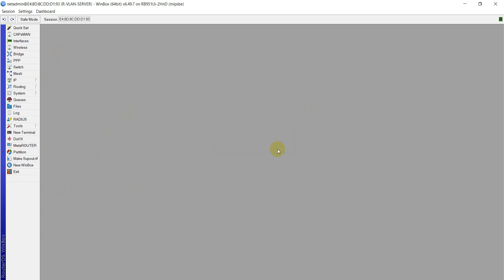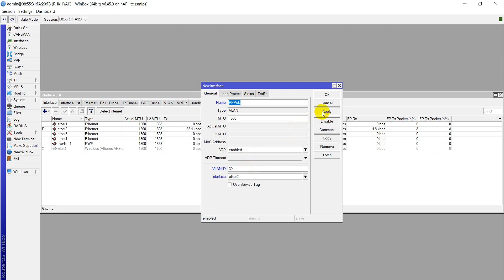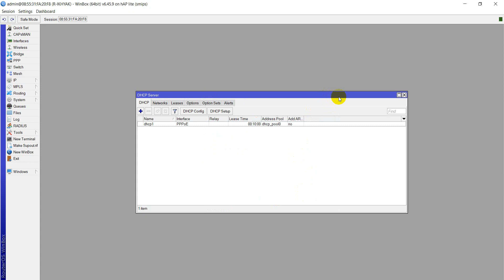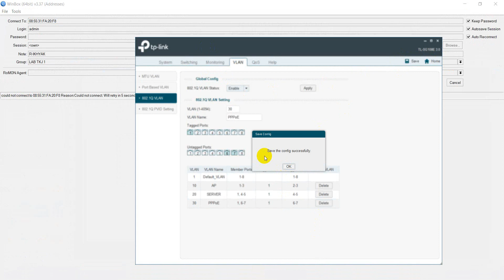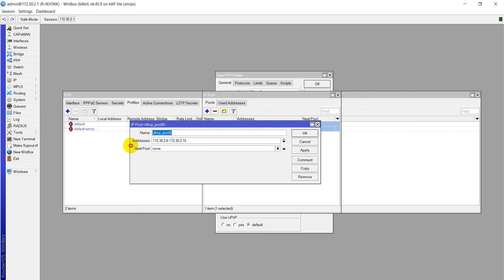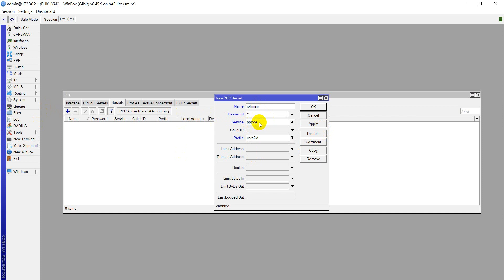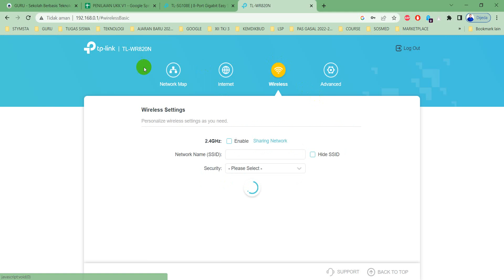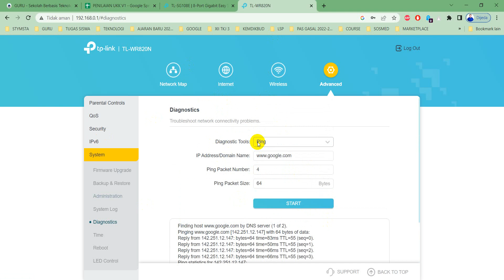KONFIGURASI PPPoE SERVER & CLIENT TL WR820N